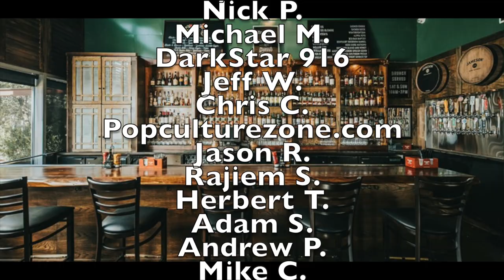Best Comic Books for Final Order CutOff 11/2/20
Best Comic Books for Final Order Cut Off 11/2/20